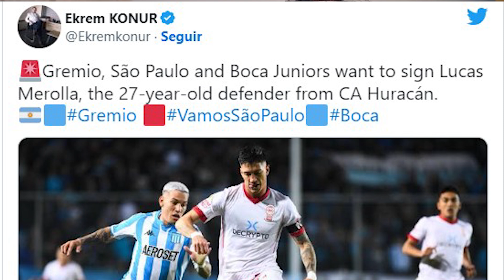ESPECIALISTA EM TRANSFERÊNCIAS EUROPEU COLOCA ZAGUEIRO NO RADAR DO GRÊMIO. VEJA O LADO TRICOLOR